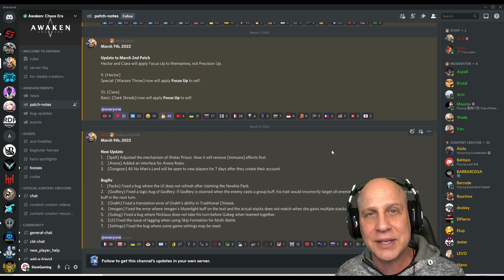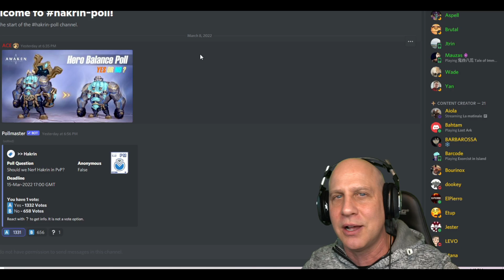Mini update & balancing Awaken Chaos Era patch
⚡ Bluestacks play ACE on your PC